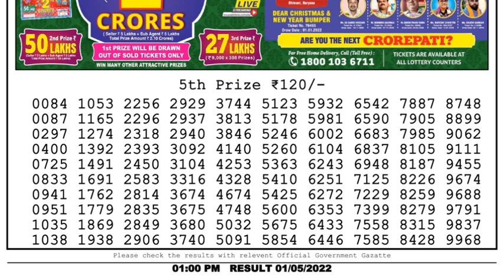Nagaland Lottery Sambad Live 1pm 01.05.22